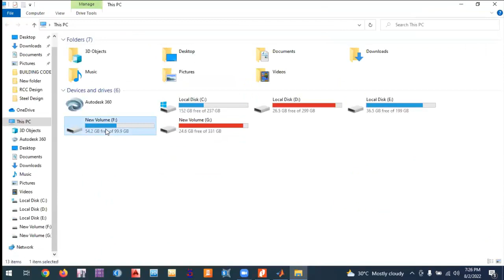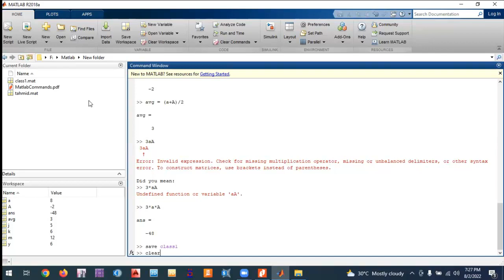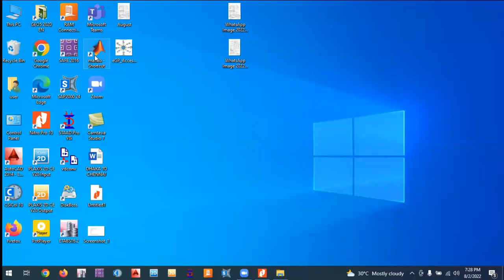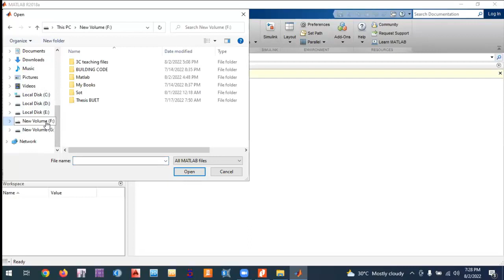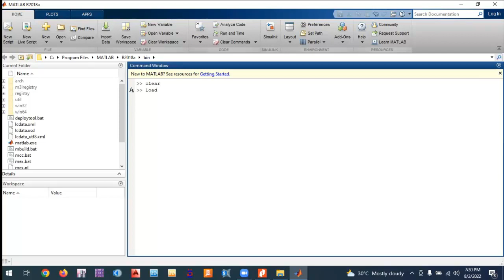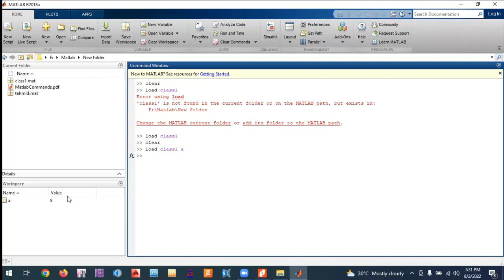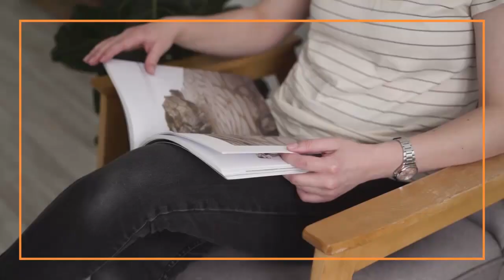Matlab Online Sample Class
Why do we need Matlab?
MATLAB is a very important program that many engineering students and engineers must learn. It helps to perform mathematical calculation, design, analysis, and optimization (structural and mathematical), as well as gives speed, accuracy, and precision to results.